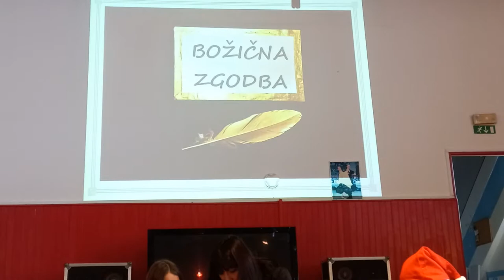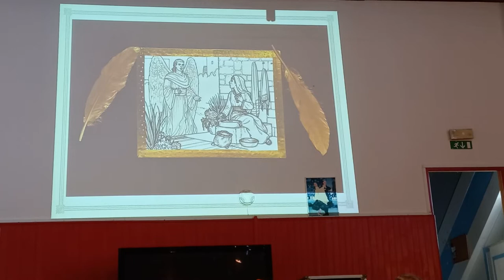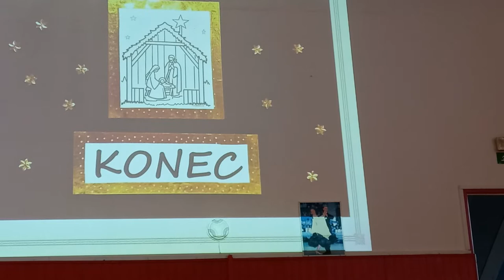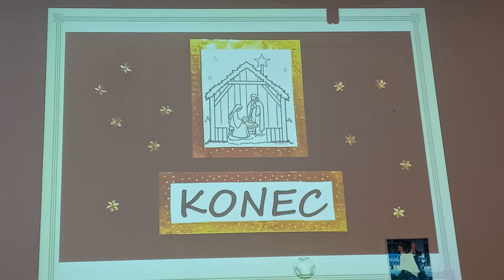Božični program otroci MKS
MKS, družinsko božično bogoslužje,  Bozični program Orli in Metuljčki, 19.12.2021

Povezovanje: Maksimiljan Zupančič
Sbemanje: Naum Popov, tehnična pomoč

1. Recitacija: MI GREMO - Metulji
2. Klavir: HITITE, O, KRISTJANI - Valentina Zupančič
3. Recitacija: JAZ SEM LUČKA - Roža Mia Piščanec
4. Kamišibaj: Božična zgodba - Alena Popov, Valentina Zupančič
5. Violina: O holy night - Jaša Piščanec
6.Recitacija 3: Adventni čas - Alena Popov, Julija Štrekelj, Valentina Zupančič
7. Elek.kitara: Shake up Chtistmas train - Anže Amadej Žagar
8. Kviz ( aplikacija Kahhot): Jezusovo rojstvo, moderatorja Jaša P in Anže Amadej

Hvala pomočnikom😉: Maja in Matija Piščanec, Jasna Grabeljšek, Nina Štrekelj, Marjeta Zupančič, Jakob Telzerow